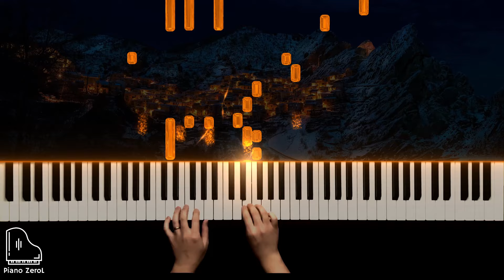Francis Lai - 13 jours en france (Piano)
Sometime we just need to find a song that is not popular but truly loved.
Francis Lai - 13 jours en france
白い恋人たち白色戀人

Equipment
🎹Piano: Donner DDP-60 Code: (ZeroL)
📱 Camera: I Phone 14 Pro
📄MIDI Visualizer: SeeMusic
🎼VST: CinePiano
🎵Audio Editing Software:  Reaper
🎬Video Editing Software: DaVinci Resolve